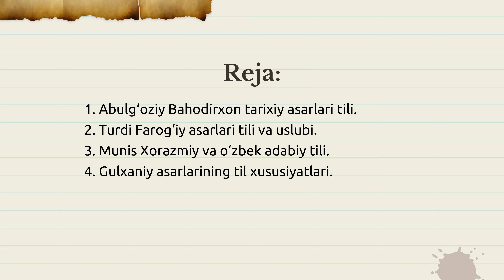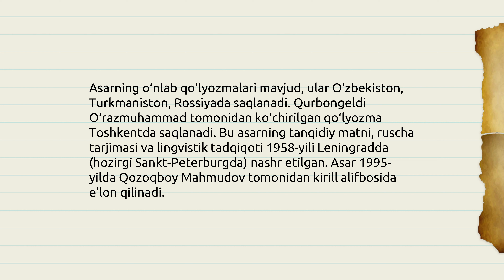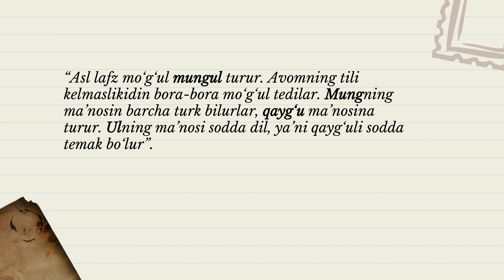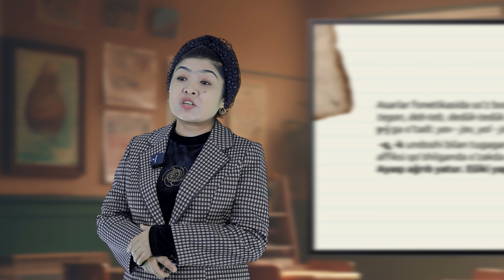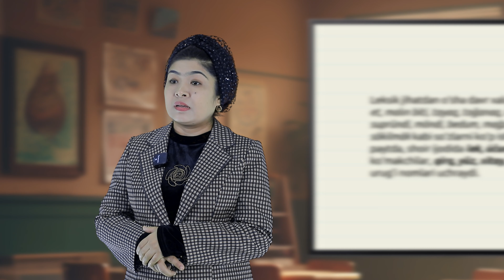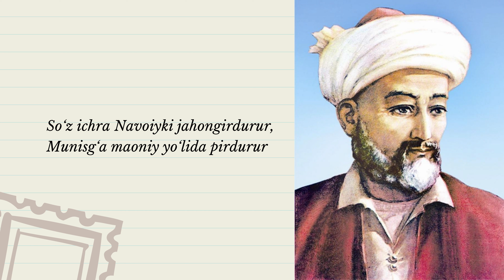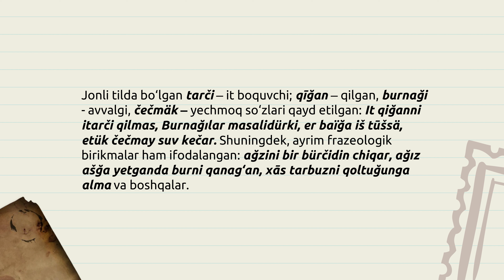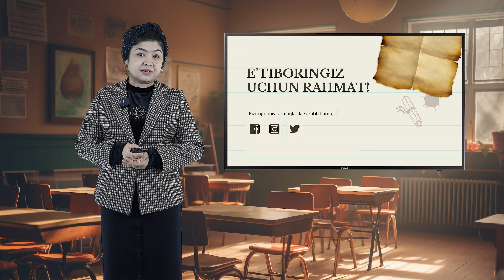Dilnoza Abduvaliyeva.Mavzu: XVII asr ‒ XIX asrning birinchi yarmida o‘zbek adabiy tili.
O'zbek tili va adabiyoti fakulteti Dilnoza Abduvaliyeva.
Mavzu: XVII asr ‒ XIX asrning birinchi yarmida o‘zbek adabiy tili.
Reja:
1. Abulg‘oziy Bahodirxon tarixiy asarlari tili.
2. Turdi Farog‘iy asarlari tili va uslubi.
3. Munis Xorazmiy va o‘zbek adabiy tili.
4. Gulxaniy asarlarining til xususiyatlari.
Джизакский государственный педагогический университет
Дильноза Абдувалиева, факультет узбекского языка и литературы.
Тема: Узбекский литературный язык в 17 веке – первой половине 19 века.
План:
1. Язык исторических произведений Абулгази Бахадирхана.
2. Язык и стиль произведений Турди Фароги.
3. Мунис Хорезми и узбекский литературный язык.
4. Языковые особенности произведений Гюльхани.
Jizzakh State Pedagogical University
Dilnoza Abduvaliyeva, faculty of Uzbek language and literature.
Topic: Uzbek literary language in the 17th century - the first half of the 19th century.
Plan:
1. The language of historical works of Abulgazi Bahadirkhan.
2. The language and style of Turdi Faroghi's works.
3. Munis Khorezmi and the Uzbek literary language.
4. Language features of Gulkhani's works.